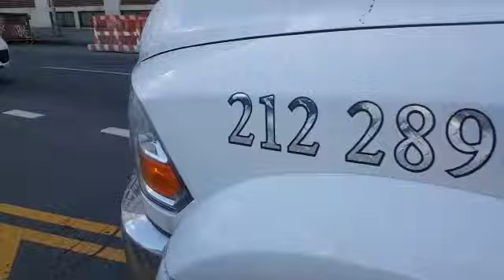Mercedes-Benz Wheel Lift & Dolly - Tow Truck NYC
B"H

Over 20 years doing towing! we love customers and more-ever, customers love us, 24 hour on duty!